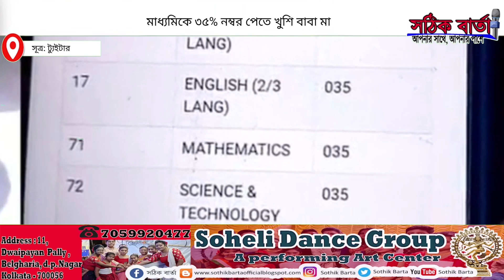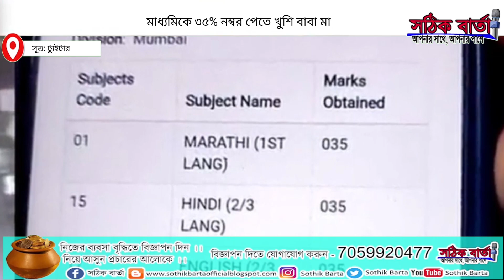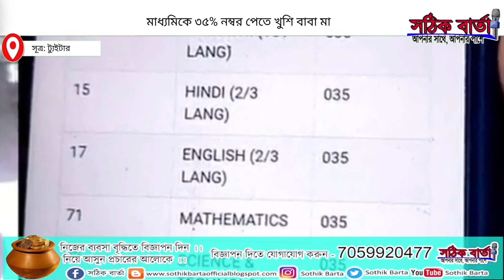viral video : মাধ্যমিক পরীক্ষায় ৩৫% নম্বর পেয়ে খুশি ছাত্রের পরিবার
মাধ্যমিক পরীক্ষায় ৩৫% নম্বর পেয়ে খুশি ছাত্রের পরিবার